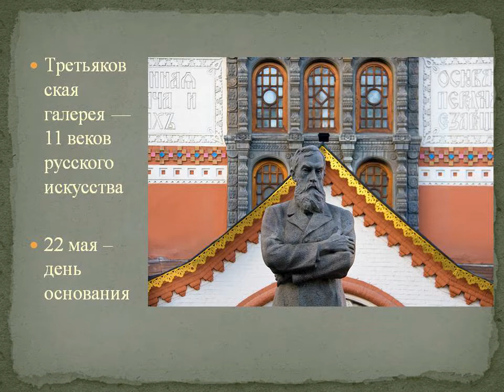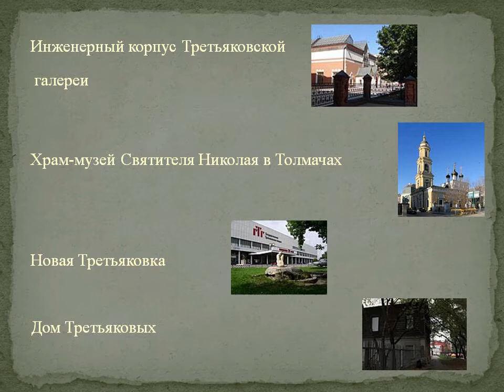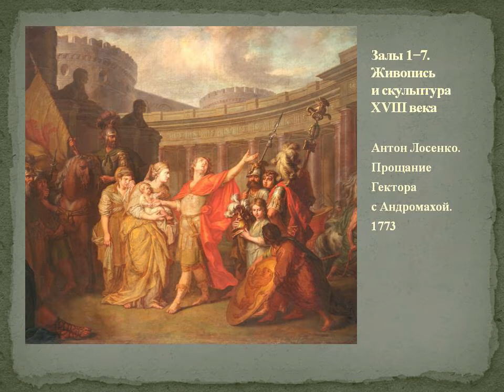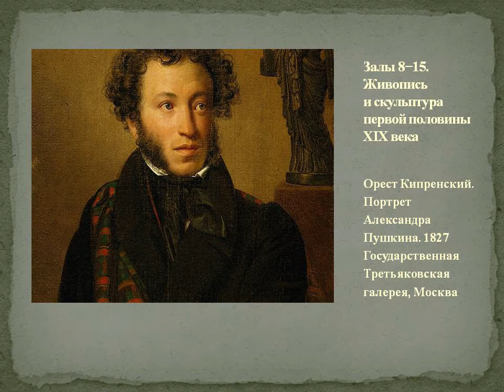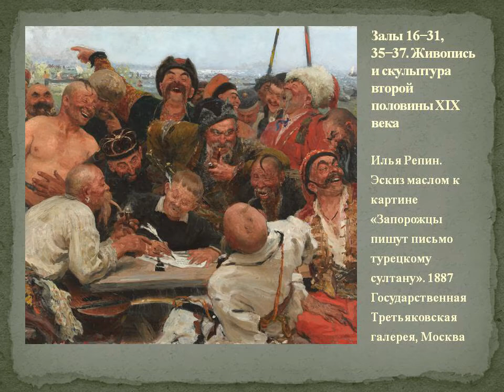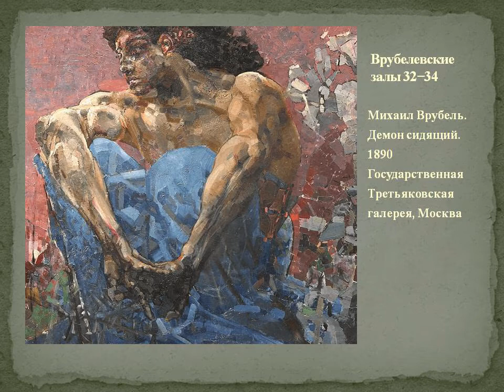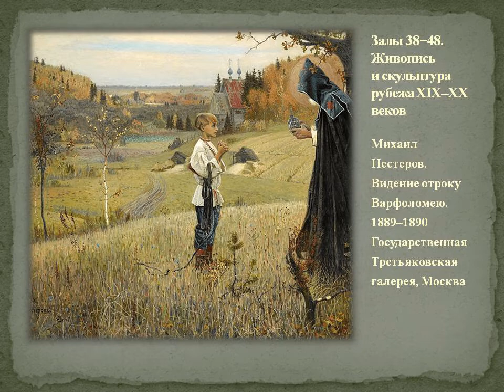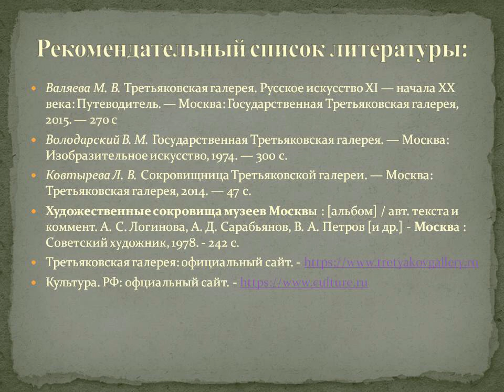Онлайн-экскурсия по Третьяковской галерее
Центральная городская библиотека им. М. В. Ломоносова рассказывает об одном из самых крупных собраний российского искусства, где хранится более 190 тысяч экспонатов